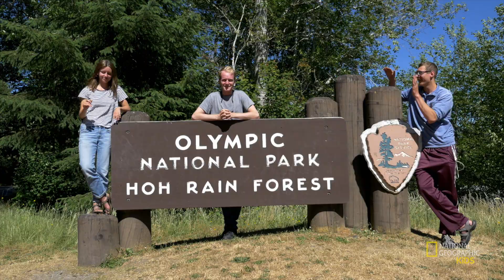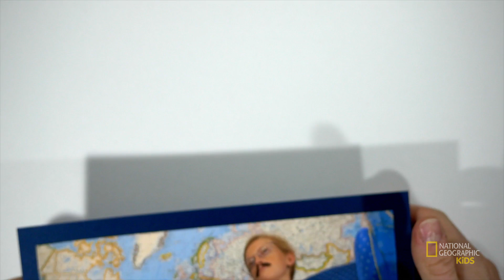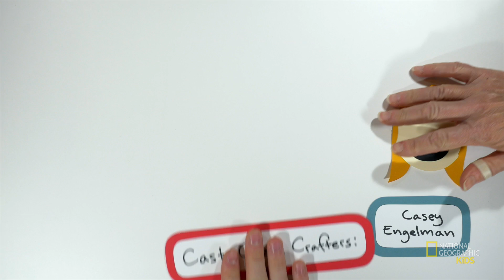Hoh Rain Forest | Nature Boom Time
In this episode of “Nature Boom Time,” Charlie and his team spend a few days in the Hoh Rain Forest in Olympic National Park. Explore with them to find out why a rain forest exists in the United States!

About Nature Boom Time:
Follow Charlie, Kirby, and Patrick as they travel around the United States to learn about different kinds of trees—and what makes nature incredibly awesome. Science and history are explained with paper cutouts and goofy-girl Casey back at Headquarters.

Visit the National Geographic Kids website for more games, photos, and videos